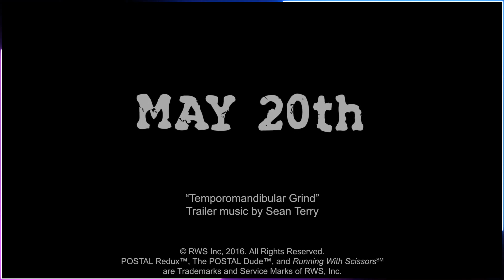Las Tibunews 88 en 4K 😜🦈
GRACIAS POR APOYAR  Y VER EL VIDEO, ERES LA MERA REATA!

PUEDES ENCONTRAR TODOS LOS MODELOS Y TALLAS DISPONIBLES DE MIS PLAYERAS PONIENDO EN EL BUSCADOR DE MERCADO LIBRE LA PALABRA: “TIBUTROLL”